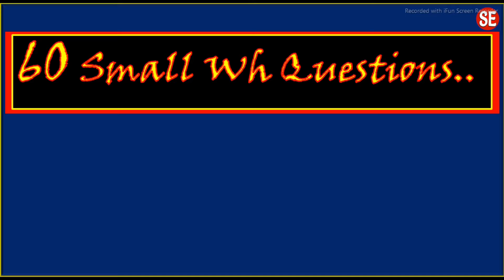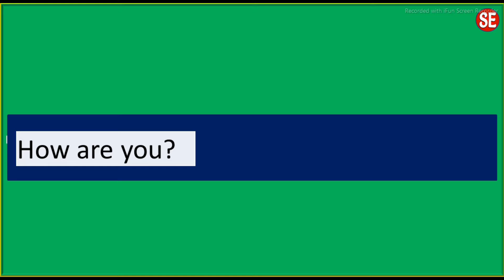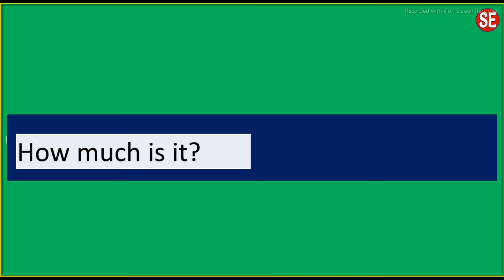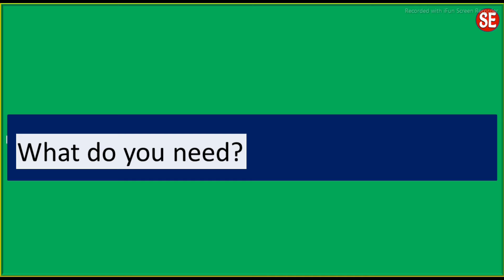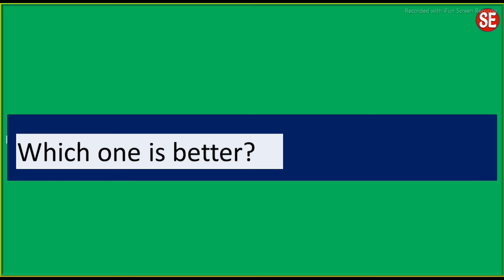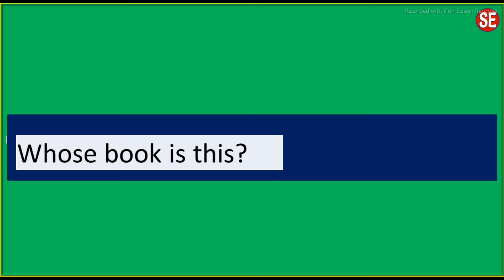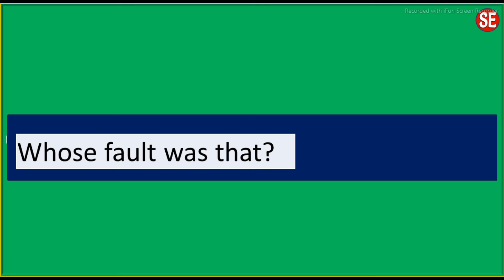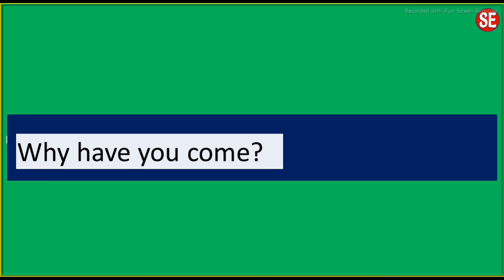60 Daily use Wh Questions | forming wh questions | wh questions in english grammar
Hello friends !
In this video you will get 60 very easy and small Wh questions that we use in our day to day life.
Your fear and hesitation will be disappeared and you will start speaking in English.
इस विडियो में ऐसे 6 0 Questions दीए गये हैं जो आप को English  बोलना सुरु करने में काफी मदद करेंगे.
Samal English Channel का एक ही उद्देश्य है आप को English में बात करवाना
60 Daily use Wh Questions | forming wh questions | wh questions in english grammar
Daily use wh questions
It is a different and the easiest method of learning. The new way named "STRUCTURAL WAY TO LEARN ENGLISH" can help you making sentences easily. You can learn faster and speak without fear by following this way. You may not get the process in any book or video. It is an innovative way which can make everyone speak English well. It is for the beginners as well as the professionals too.
English language is very essential for everyone. Many people, in urban areas and most of the rural dwellers, are unable even to start speaking in English. Most of them have great fear and hesitation. Some of them are good in grammar but they never try to speak in English due to an unknown reason which can also be called fear. This channel is an initial step for them. Anyone can communicate easily after going through it. It will be very helpful for them who can’t afford the fees of any speaking course or don’t have such facility in their locality. Many students are there who don’t have sufficient time to attend any institution to learn English properly. Some of the students also get confused by reading English grammar books. It’s an attempt to make them realize and speak comfortably in their day to day life. This channel will guide them to make sentences easily and quickly. It will be very helpful to speak in English fluently in any circumstance.
I wish you all will be very good English speakers very soon. It is a different method known as ‘STRUCTURAL WAY’ which can make you learn English faster.

For other videos search – Samal English
Structural Way to Learn English – By:- Achintya Kumar Samal

englishcourse
English conversation
English conversation
Communication skill
Spoken English